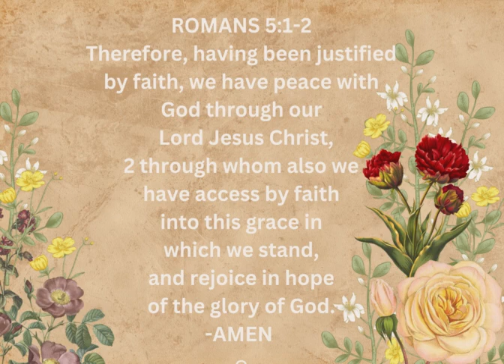CHILDREN OF GOD INNER PEACE CAN NOT BE PURCHASED, BUT GIVEN FREE OF CHARGE BY OUR LORD JESUS CHRIST🙌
Because He loves us dearly, Jesus paid our debt in full when He bore the cross and resurrected that glorious third day!

-Ashley Olivarez❤️